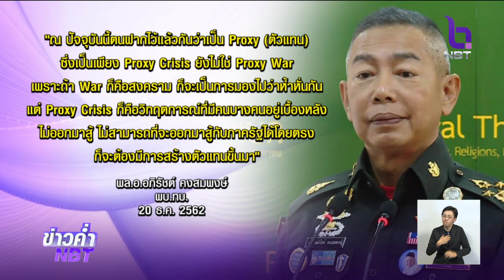"ผบ.ทบ." ชี้ไทยกำลังเผชิญวิกฤตการณ์ตัวแทน